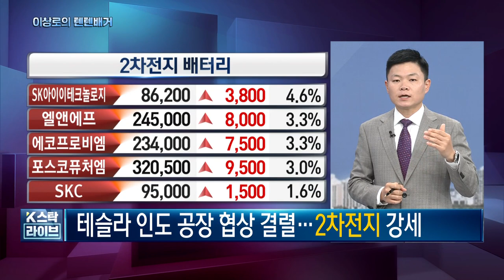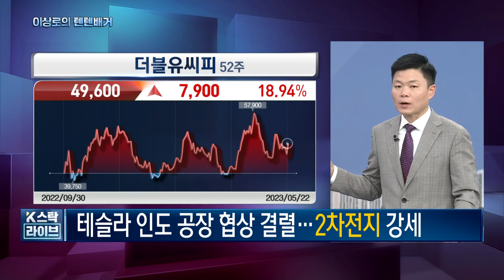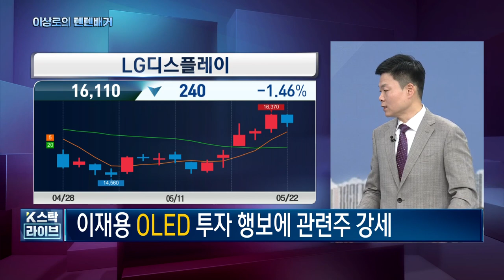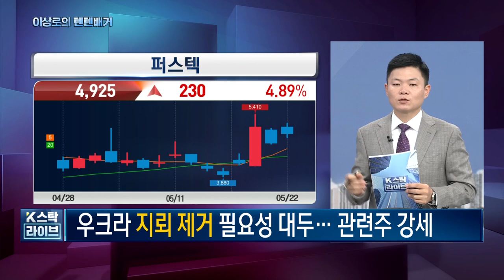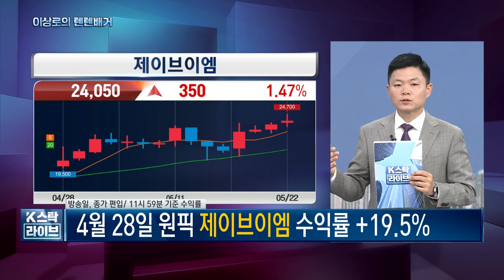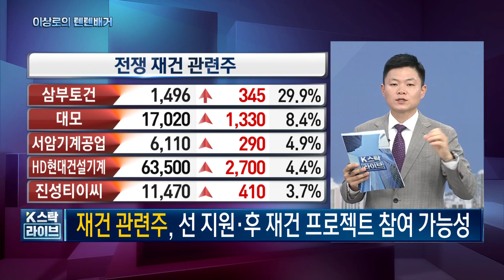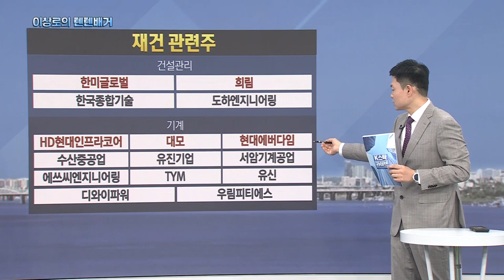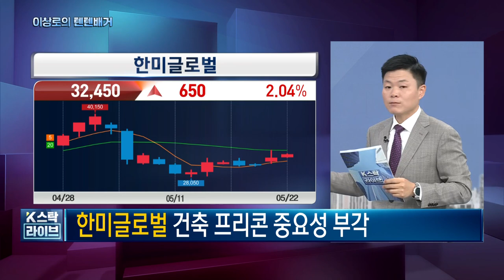테슬라관련주, 우크라이나재건 관련주, 지뢰관련주, 이재용관련주, OLED관련주 | 한국경제TV 이상로의 텐텐배거 추천주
1분이면 신청완료! 전화 후 무료 신청하세요.